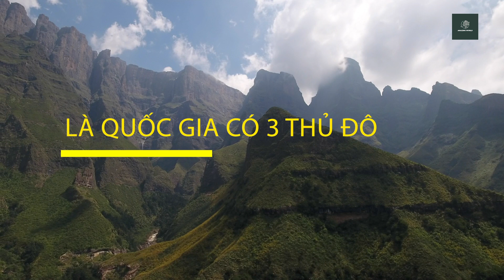KỲ LẠ KHO BÁU QUÝ HIẾM ĐẮT ĐỎ HƠN KIM CƯƠNG | NAM PHI | AMAZING WORLD | KHÁM PHÁ THẾ GIỚI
Chào các bạn, hôm nay chúng ta sẽ cùng khám phá một đề tài rất thú vị: Đó là top những tài nguyên quý hiếm, đắt đỏ nhất hành tinh. Đặc biệt hơn khi nguồn tài nguyên này tập trung ở Nam Phi – một trong những quốc gia kỳ lạ nhất trên thế giới.

NAM PHI – CẦU NỐI CHÂU PHI VỚI THẾ GIỚI
Nam Phi tên chính thức là Cộng hòa Nam Phi, là một quốc gia nằm ở mũi phía nam lục địa châu Phi. Đây là quốc gia Châu Phi có khí hậu ôn hoà và mát mẻ nằm tại bán cầu nam và được bao quanh bởi Đại Tây dương và Ấn Độ Dương.
Nam Phi là quốc gia nằm ở mũi phía nam lục địa Châu Phi. Nước này giáp biên giới với Namibia, Botswana, Zimbabwe, Mozambique, Swaziland, và bao quanh toàn bộ đất nước Lesotho. Với vị trí địa lý đặc biệt này, mỗi một quốc gia khi đến Châu Phi đều sẽ phải dừng chân ở Nam Phi. Chính vì vậy mà Nam Phi là một chiếc cầu nối của Châu Phi với thế giới.
Là một quốc gia đặc biệt như vậy, nên ngôn ngữ giao tiếp của Nam Phi cũng vô cùng đa dạng. Nam Phi sử dụng 11 loại ngôn ngữ khác nhau, và tất cả đều được công nhận là ngôn ngữ hành chính. Đứng đầu là tiếng Zulu, xếp thứ hai là tiếng Xhosa. Tiếng Africaans và tiếng Anh xếp lần lượt ở vị trí thứ ba và tư.
MỎ TÀI NGUYÊN QUÝ NHẤT THẾ GIỚI
Một trong những điều ấn tượng nhất tại Nam Phi đó là quốc gia sở hữu những mỏ tài nguyên quý hiếm và đắt đỏ nhất hành tinh. Không chỉ có kim cương, vàng hay bạch kim mà quốc gia này còn lưu giữ những thứ còn quý hiếm hơn nhiều lần.
Thứ kim loại quý hiếm nhất thế giới hiện có tại Nam Phi đó là:
*Rhodium

Mỏ Rhodium dồi dào nhất trên thế giới nằm tại Nam Phi. Ước tính, 80% lượng Rhodium của thế giới khai thác tại quốc gia này.

Sản lượng Rhodium hàng năm của thế giới chỉ khoảng 30 tấn – trong khi vàng hàng năm đào được từ 2.500 đến 3.000 tấn.

Do quý hiếm nên giá kim loại này cũng có giá cao hơn vàng nhiều lần và giá nhảy vọt trong những năm gần đây.
Palladium
Đây là kim loại được xem quý thứ hai trên thế giới. Mỏ khai thác chủ yếu tại Nga và Nam Phi.

Palladium là kim loại đắt nhất trong số bốn kim loại chính - gồm vàng, bạc và bạch kim. Nó hiếm hơn bạch kim và được sử dụng với số lượng lớn hơn cho các bộ xử lý khí thải.

*Kim cương
Quý giá thứ ba mới là kim cương.
Cộng hòa Nam Phi khai thác lượng kim cương đứng hàng thứ 3 trên hành tinh.
Viên kim cương "Carnival" huyền thoại nặng 650 carats được tìm thấy tại Nam Phi vào năm 1897.
Còn viên "Tiffany" to nhất thế giới trị giá 10 triệu USD cũng được tìm ra tại Nam Phi.

*Vàng
Một kim loại không thể quên. Đó là vàng.

Ngày nay Cộng hòa Nam Phi khai thác gần 1/2 trong tổng số 1.150 tấn vàng hàng năm của thế giới. Trong đó, 645 tấn được dùng làm đồ trang sức, 104 tấn trong công nghiệp điện tử, 107 tấn trong các ngành kỹ nghệ khác, 210 tấn làm tiền xu và các tặng phẩm, còn lại 189 tấn dùng để đầu tư và cất trữ trong nhiều nền tài chính khác nhau.

Iridium
Iridium được tìm thấy đa số ở Nam Phi, thuộc nhóm kim loại quý hiếm trên thế giới và có mức giá không phải ai cũng có thể mua để sở hữu được. Iridium  là một trong những kim loại hiếm nhất trong vỏ Trái đất, với sản lượng hàng năm chỉ 3 tấn.
Inridium là một kim loại cứng, màu trắng bạc thuộc nhóm platin là kim loại kháng ăn mòn tốt nhất, thậm chí là ở nhiệt độ cao khoảng 2000°C
*Bạch kim
Bạch kim được tìm thấy và sản xuất chủ yếu ở Nam Phi, Quốc gia này cung cấp khoảng 3/4 nhu cầu bạch kim của thế giới.
Đây là một loại kim loại rất đắt và cũng thuộc dạng quý hiếm. Bạch kim có màu trắng xám, khó bị ăn mòn, nhiệt độ nóng chảy lên tới 3215 độ F. Đặc biệt, Bạch kim không gây dị ứng, do đó người có làn da nhạy cảm sẽ hoàn toàn không bị ảnh hưởng khi sử dụng những món đồ bạch kim.
Bạch kim được dùng trong ngành trang sức, thiết bị thí nghiệm, các điện cực, thiết bị y tế và nha khoa, các thiết bị xúc tác hóa học, điều khiển mức độ phát thải khí trong xe hơi
Trong lĩnh vực công nghiệp, lọc hóa dầu, màn hình LCD, kính mắt, thuốc chống ung thư, sơn, ổ đĩa cứng, cáp sợi quang và chất nổ

Bạch kim được giao dịch với giá cao hơn vàng và nó cũng quý hiếm hơn so với vàng.

*Urani
Nam Phi cũng sản xuất 23% sản lượng urani hàng năm của địa cầu - nguồn nguyên liệu chính dùng trong công nghiệp hạt nhân.

Hai nguồn nguyên liệu chiến lược khác là crom (Cr) và mangan (Mn), Cộng hòa Nam Phi cũng đứng đầu với 36% tổng sản lượng crom và 33% lượng mangan của thế giới mỗi năm. Đó là những thành phần chính làm tăng độ bền của thép.

*Titan
Titan (Ti) cũng là một thế mạnh của Nam Phi, thứ kim loại chiến lược này nhẹ và bền hơn thép, được ưu tiên dùng trong kỹ nghệ hàng không và chinh phục không gian.

Hình ảnh đẹp, thông tin bổ ích và đề tài hấp dẫn. Amazing World là kênh về Khám phá - Du lịch.
-Thông tin về tất cả các nước trên thế giới.
-Kỳ quan và những miền đất lạ trên thế giới.
-Khám phá thiên nhiên.
-Khám phá thế giới động vật hoang dã.
-Văn hóa ẩm thực các nước.